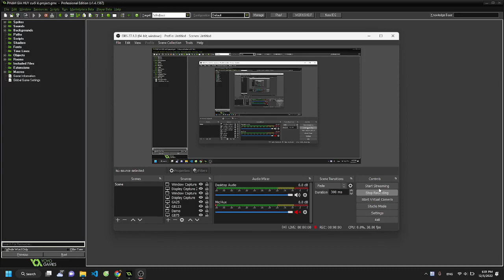Phạm Gia Huy